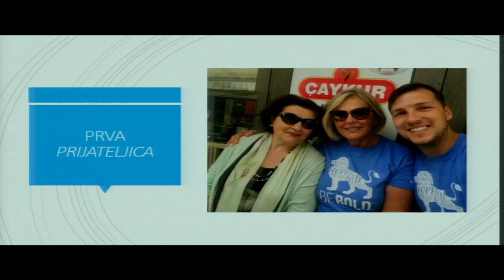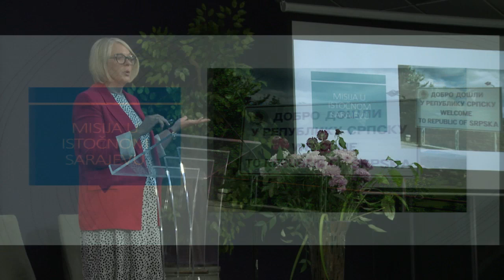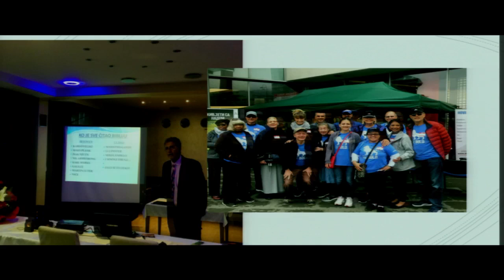ADRA u Sarajevu - Zeljka Milosavljevic - 6-4-22